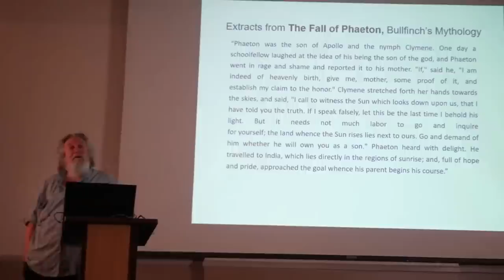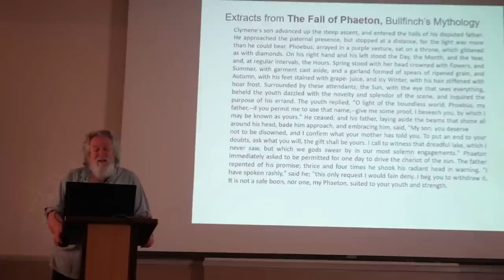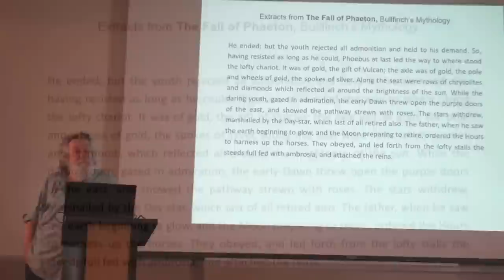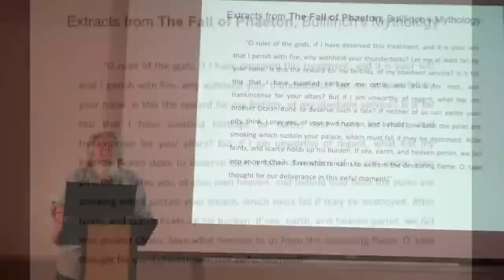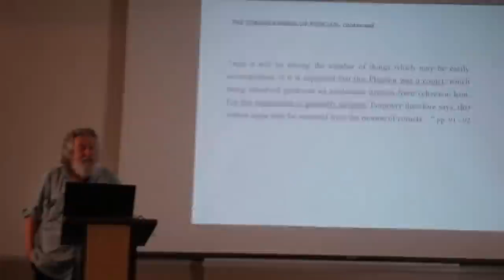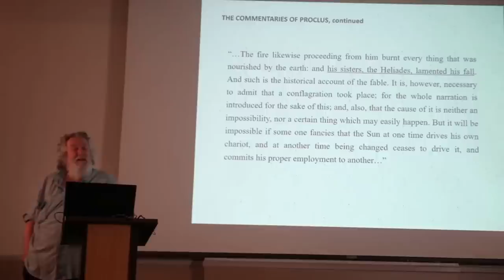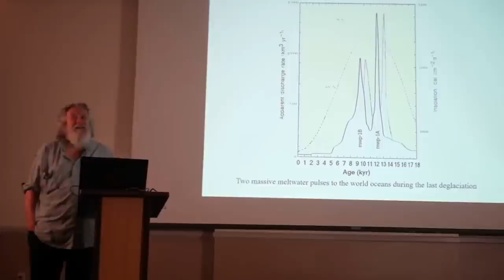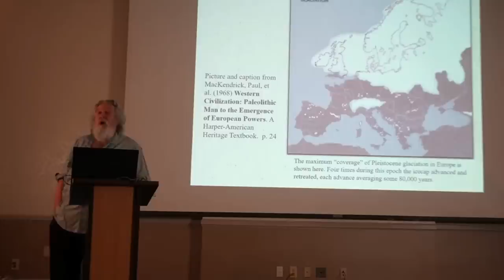The Fall of Phaeton | Randall Carlson - Atlantis Livestream Clip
The Fall of Phaeton has the appearance of a myth, but it preserves important information regarding a previous apocalypse.  During this "epoch ellipse", the earth was ignited in a firestorm, and the sky was filled with burning ashes and black smoke.  The earth cracked open and the seas shrank up.

This might sound hyperbolic, but we now have scientific evidence that shows something terrible happened to our planet roughly 12,800 years ago.  The "Black Mat" layer tells us that there was widespread fires across the planet.  These fires, and the resulting climate change, lack of food, and loss of habitat, all contributed to the extinction of roughly half the mega-fauna species on Earth.

We also see evidence of two "catastrophic rise events", where the global sea level increased rapidly.  A tremendous source of energy is required to cause such events, especially during an Ice Age.

While there is evidence of a cometary impact at 12,800 years ago, we don't see the same proxies at 11,600 years ago.  (These dates mark the beginning and end of the Younger Dryas period.)

In this video Randall ties it all together, and explains how the story of Phaeton may actually be a memory of a previous catastrophic event..

-PZ